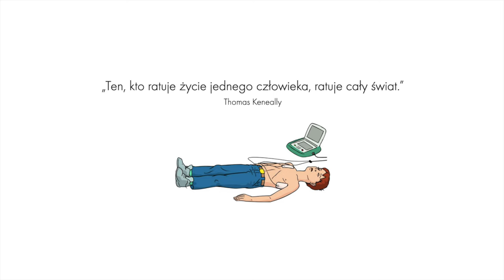Budka Życia - Koszalin - Michał Pelc w Polskim Radiu Koszalin